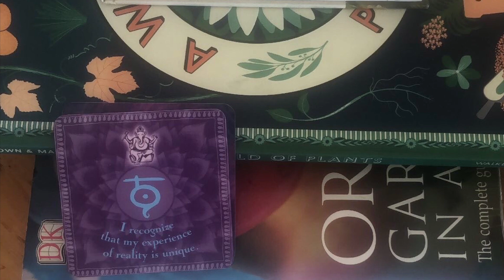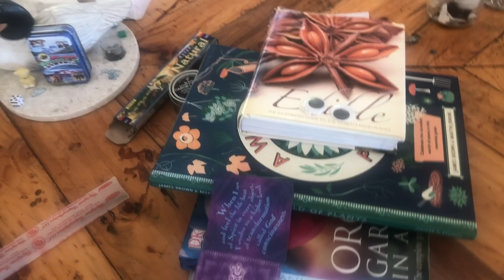POP is MA EarTh🎶💫✅🧚‍♂️🪴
‘Gardening is my version of yoga, it is my full body experience. Union of Mother Earth☯️🎶*’

Community are the family you choose, plants are the companions that tie them together💚*

Master shiefu;
If you only do what you can do you will never be more than you are now

No mater* what’s happening inside
Heart is eartH
Beat to that rhythm
Plant
*robbo

Keep the videos coming by donating to my cause…

Because Everyone needs plants🙏